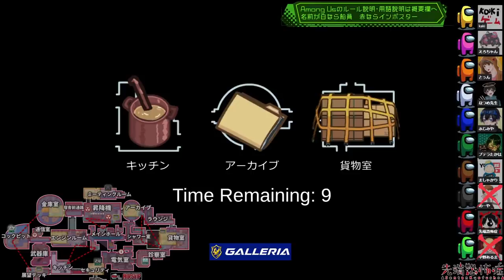[Among Us]人狼3000戦経験者！死体を運ぶリフトwwインポスターの上手い最速ベントキル【アモングアス​新マップTheAirShipエアシップ人狼ガチ勢日本語実況解説立ち回りコツ初心者講座】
えろちゃん/めーや/なつめ先生/ましゃかり/プテラたかはし/中野あるま/kaki/とぅん/ふじみや/先端恐怖症

✄ 配信サイトMildom(ミルダム) ✄

※今後の活動場所のミルダムへの移行はしません。これからもメインはYouTubeで活動します。

※Mildomの運営コラボ企画の時やYouTubeの調子が悪い時にサブチャンネル的な感じで第２の配信場所として使うかもしれません。

✄ Twitterタグ ✄

✄ サムネイル ✄

・サムネイルはネタバレ回避のため、ゲーム内で使用されていない色のキャラの使用、場所の変更をした上で撮り直すことがあります。また、分かりやすくするために実際とは若干異なる場面で取り直すこともあります。

✄ Among Us ✄

Among Usは協力と裏切りのゲーム。プレイヤーはクルー（人間）かインポスター（人狼）にランダムで配役

【クルー（人間）】

・インポスターのサボタージュ（妨害）に対応
・インポスターを見つけたら緊急会議（追放会議）を実施
・死体を見つけたらレポート（報告）

→全員が個人タスクを完了すれば勝利（死者も含む）
→インポスターを宇宙空間に全員追放できれば勝利

・クルー（人間）になりすます
・インポスター専用のベント（通気口）を使って移動
・サボタージュ（妨害）を発生させて混乱
・ドアを閉じてクルーを隔離
・クルーを殺すことができるが、その後のクールタイムの間はキルできない
・インポスター同士で通話やチャットで連携できない
・死後は会議に参加できないが、サボタージュ（妨害）を行える

→インポスターとクルーの人数を同数以下にすれば勝利

・緊急会議（追放会議）の時間以外は全員通話できない

✄ 協力者様 ✄

エンディング動画、生配信サムネイル：may様@mvmaaay

解説動画編集、左下のマップ作成：先端恐怖症

MOD：制作 Libhalt様@libhalt 企画 ShoboSuke様@shobolinco

✄ 用語説明 ✄

・リアクター　→原子炉の故障。カウントダウンが終わるまでに２か所で2人のプレイヤーが同時にパネルを押すことができなければインポスターの勝利となる

[試す]→アマゾンログイン

✄ 視聴者Discord ✄

✄ ご支援 ✄

・Your Use Name（ユーザー名）は半角英語に変えてください